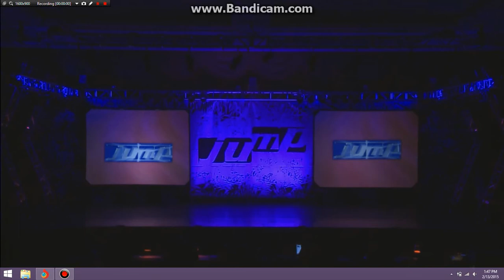Maddie Ziegler - All of God's Creatures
You Rocked Jump!
1st place Junior
Abby Lee Dance Company
Junior Contemporary Solo
Choreographed by Gianna Martello
Jump Pittsburgh